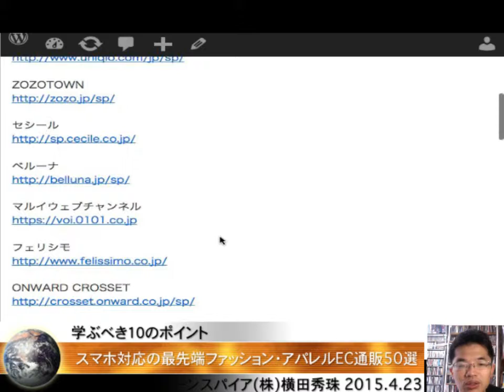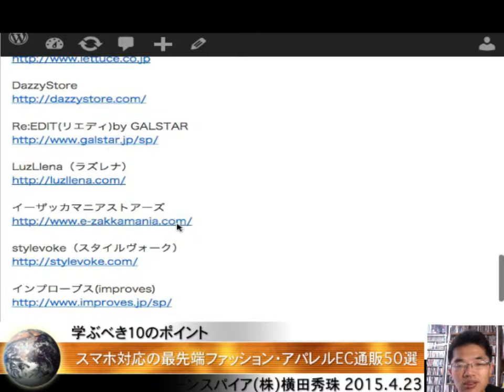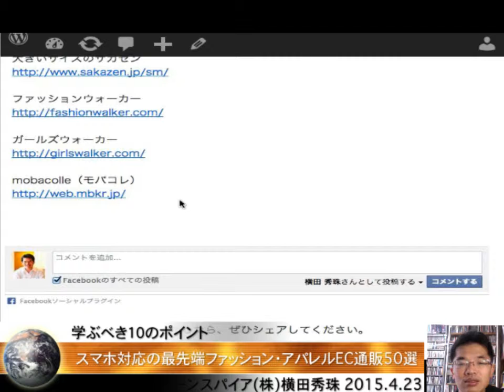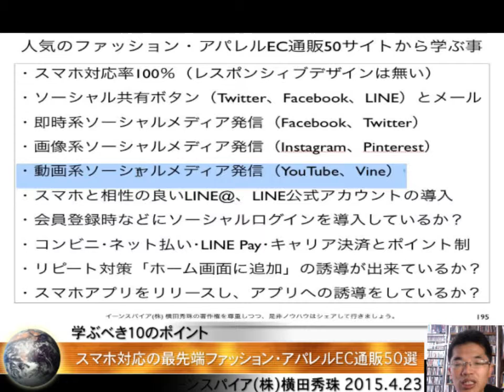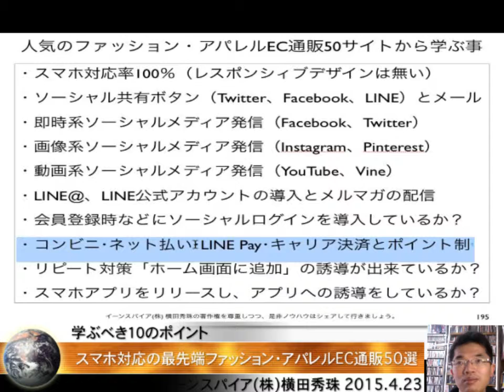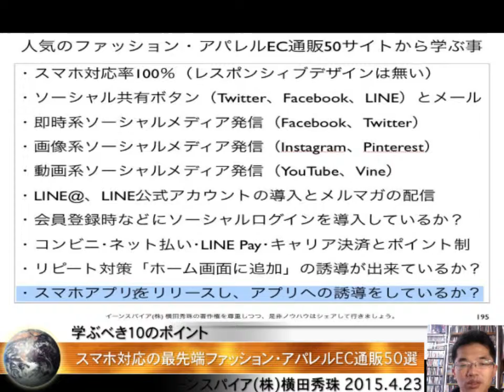スマホ対応の最先端ファッション・アパレルEC通販50サイト